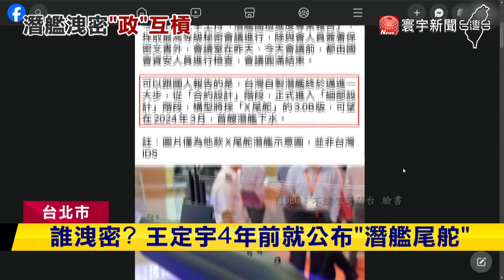國造潛艦洩密風暴擴大 與郭璽互告 馬文君開嗆黃曙光｜寰宇新聞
潛艦國造召集人黃曙光，引爆的潛艦洩密風暴持續擴大，海軍顧問郭璽，直接點名就是國民黨立委馬文君，甚至指控她涉嫌將潛艦機密洩漏給中國，馬文君30號對郭璽提告，今天(2號)郭璽也到台北地檢署反告對方妨害名譽，而馬文君則是隔空開嗆，要黃曙光出來說清楚，自己如果有從黃曙光那邊，拿任何蠅頭小利，願意以生命作為代價來負責。